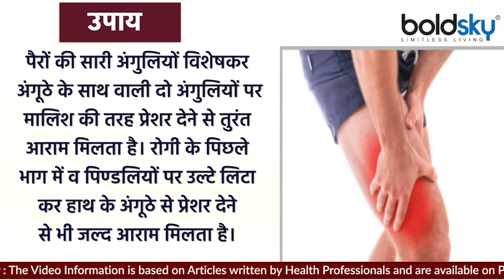Thigh Pain होना Sciatica के Symptoms, क्या है कारण और उपाय |Boldsky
अनियमित जीवनशैली और उठने-बैठने के गलत तरीकों के कारण होता है साइटिका। ऐसे लोग जिन्हें पहले से पीठ का दर्द है, उन्हें साइटिका (शियाटिका) होने की आशंका ज्यादा होती है। साइटिका का दर्द आमतौर पर शरीर के आधे हिस्से में ज्यादा परेशान करता है।

Sciatica is caused due to irregular lifestyle and wrong way of sitting. People who already have back pain are more prone to sciatica. The pain of sciatica usually bothers more in one half of the body.